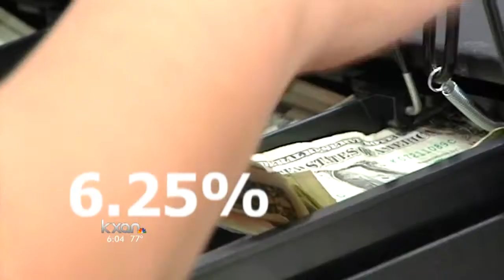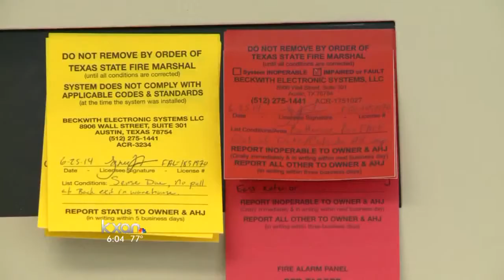Texans to receive tax cut according to Senate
The Senate wants to cut property tax rates, saving an average Texas family around $200.